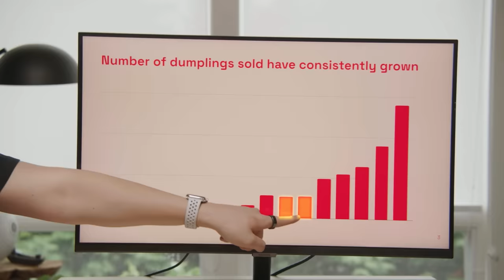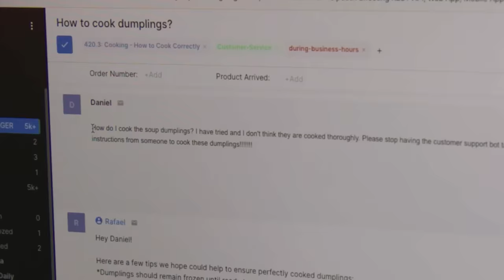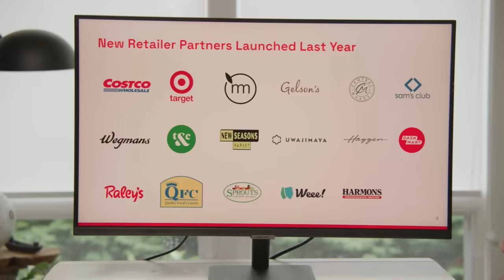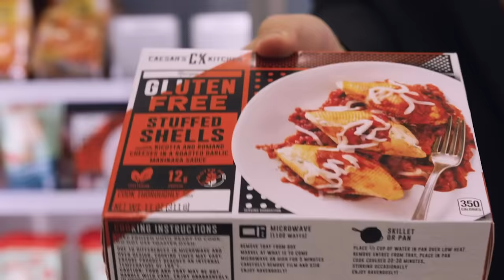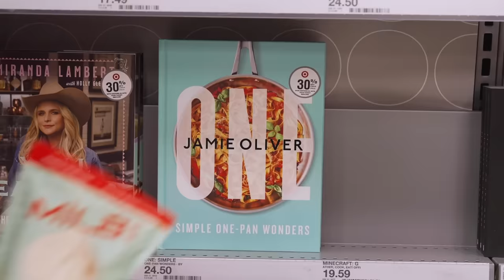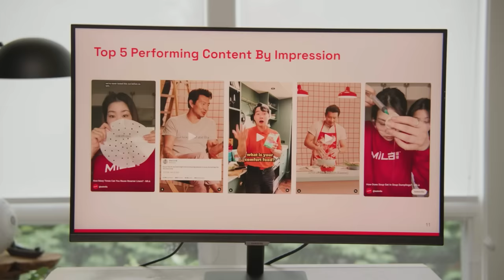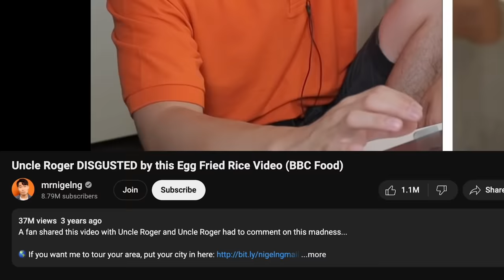Uncle Roger Become CEO For A Day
Signup to be notified when Uncle Roger's Spicy Crab Noodles drop

Uncle Roger is the creation of comedian Nigel Ng.